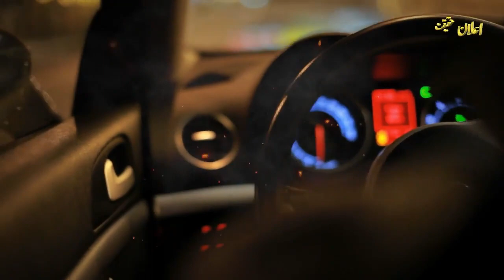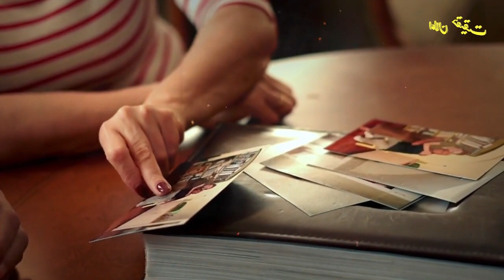Israel Mission Ep12|Miller achieved first step of their Mission| Elaan e Haqeeqat | Roxen Original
Elaan  e Haqeeqat presented:
very amazing, suspenseful and interesting story.

Mission Israel:
This series presents a historical event at your service.
In this incident, the Palestinian Mujahidin continued their secret activities against the intelligence Mossad.
And everyone will be amazed at such a plan.